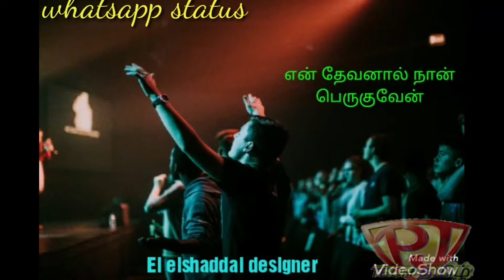என் கர்த்தர் செய்ய நினைத்தது தடைபடாது Tamil christian whatsapp status song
என் கர்த்தர் செய்ய நினைத்தது
அது தடைபடாது
என் தேவன் என்னை ஆசீர்வதித்தால்
தடுப்பது யாரு

என் தேவனால் நான் உயருவேன்
என் தேவனால் நான் பெருகுவேன்
நிச்சயம் நடக்கும் நிச்சயம் நடக்கும்
சுற்றியுள்ள கண்கள் அதை பார்க்கும் - எனை
சுற்றியுள்ள கண்கள் அதை பார்க்கும்